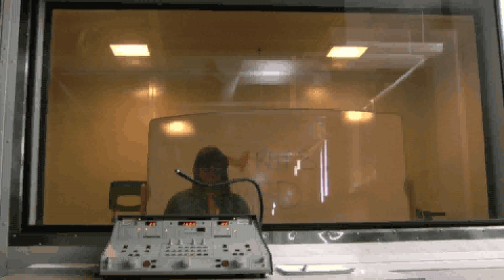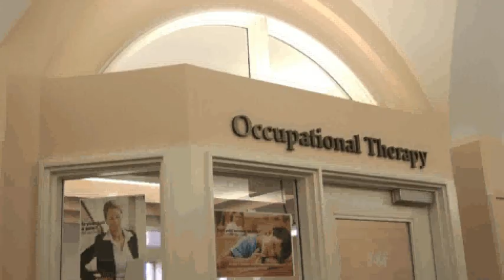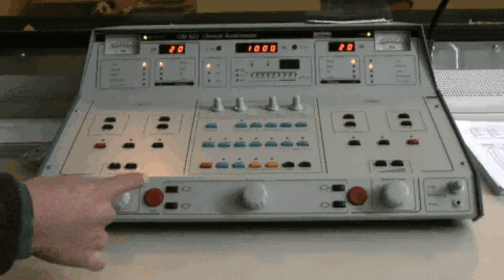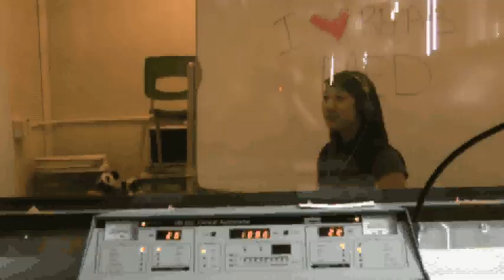Tongue Talk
This video is a finalist in the What the heck is rehab? video contest at the University of Alberta Faculty of Rehabiltiation Medicine

Submitted by MSc SLP students Christina O'Dell, Candace Brown, Sable Chan and Salima Suleman

Lyrics

Feeling like a speechie
Got my classes, got my books
Gonna help this city
When I leave I will have my Master's degree
In SLP, speech-language pathology

I'm talking, talking all day long
Getting my communication on
Finding out what's wrong
We've got a preoccupation
With speech language and communication
Stuttered speech & swallowing
We so ballin'

CHORUS:
Don't stop keep it steady
Please say 'ah' when you're ready
Pa ta ka as fast as you can
DDK's are the plan
Tongue depressor and pen light
We'll treat you right
Ah-ah-ah-ah
Ah-ah-ah-ah

Don't stop, we're not done
SLPs are so much fun
Visipitch, PERCI
are definitely the key
Dear client see this hose
Please put it up your nose
Pa-pa-pa-pa
Pa-pa-pa-pa

Ain't got a care in the world, but got plenty of peers
I got PTs on my speed dial
And OTs are so near
Now the clients are lining up
Cuz they hear we got skills
Rehab Med's got their backs
Like nobody wills

I'm talking have you had a stroke?
Do you tend to choke?
Is your child talking late?
Call us, don't hesitate
We'll help you get your shout out
That's what we're about
Stutter got you down?
Don't you frown!

Chorus x2

We screen your ears
You raise your hand
Red, Right, Round
Yeah yeah we got this
I put my tongue up
You put your tongue up

PURSUING YOUR BEST IS WHAT WE DO!
Phonology
And AAC
Disordered voice
and aphasia
I cue your sound
I slide my snake
You slide your snake